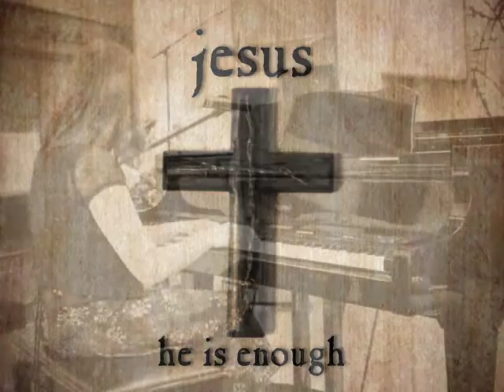How Great Thou Art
Joy's spectacular arrangement of Stuart K. Hines' seminal gospel composition.